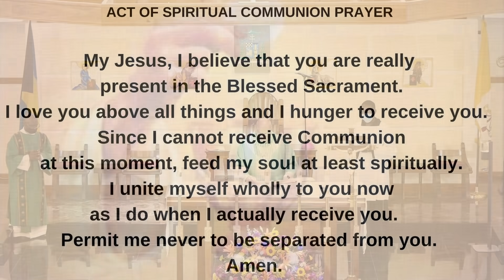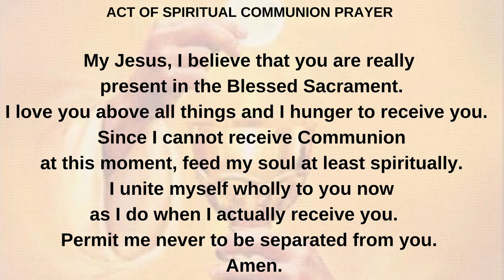Twenty Fifth Sunday in Ordinary Time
Sunday Mass September 19th, 2021
St. Francis Xavier Cathedral
West Hill Street
Nassau, Bahamas

Most Reverend Patrick Christopher Pinder, S.T.D., C.M.G.
Archbishop of Nassau